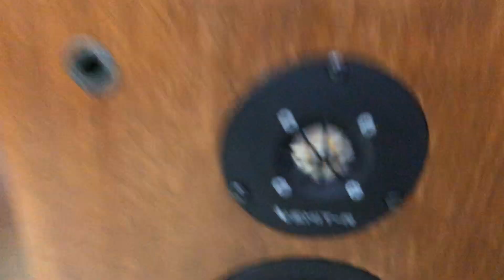Siêu khủng Long Infinity CS-3007 nhạc gì cũng nhảy